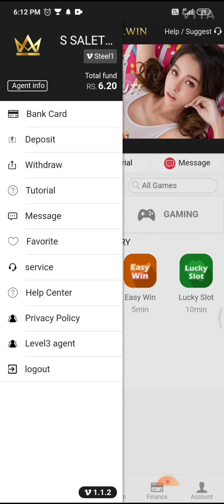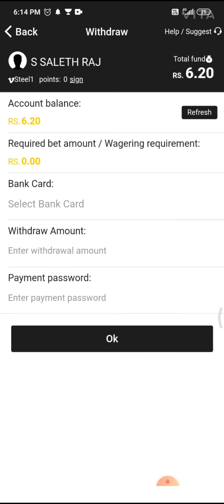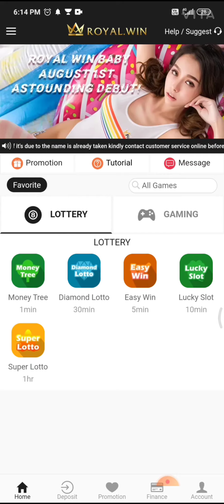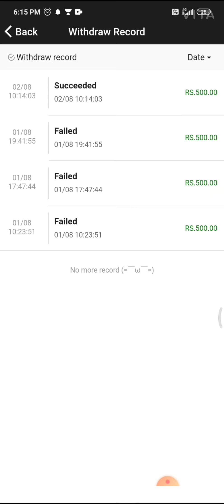Royal win game free explained in tamil. Free free. Signup bonus 200 free. Free money earning app🤑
Royal win game explained  in tamil. Free free. Signup bonus 200 free. Free money earning app🤑
My number  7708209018 ( only whatsapp)
royal win game app explained
free money earning app
signup bonus 200 free
# without investment
how to withdraw royal win game app?
withdraw proff attached with the video
top money earning app
top 5 money earning websites
top trending news
royal win real or fake
royal win game
royal win
best trading app
top 5 trading app
royal win sema app
royal win
rocket hub fake
realcrowd fake
forsage fake
don't join rocket hub realcrowd forsage tiger hill
don't join tiger hill
Royal add ecen game real or fake
100 % genuine
royal win trading game explaind in tamil
royal win
How to get free money
 how to work online jobs
# how to register online jobs
how to withdrawl money
online jobs
100%genuine  online jobs
100%trusted jobs
work from home jobs
weekly payment  jobs
monthly payment  jobs

google verified  online jobs

google verified  trusted jobs

phonepe/g pay adding money jobs

how to transfer money from online
google verified part time jobs

wisdom technical jobs
top 10 tamil jobs
tamil tech work from home jobs